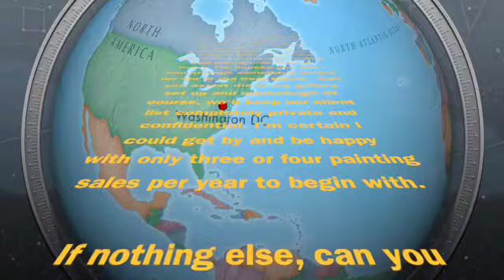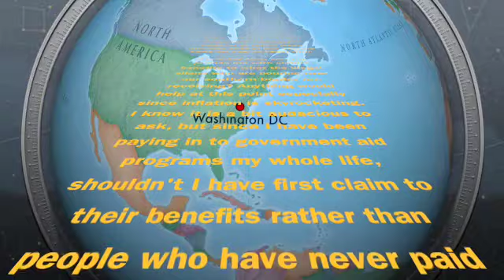Dear Mr President SD 480p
Asking Joe for help in getting high-paying jobs, you know, like Hunter routinely gets.